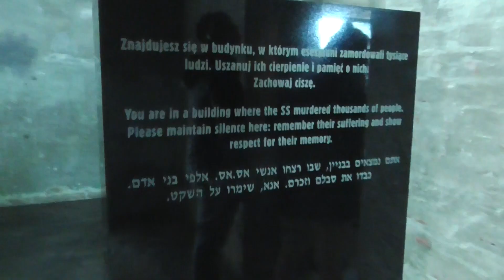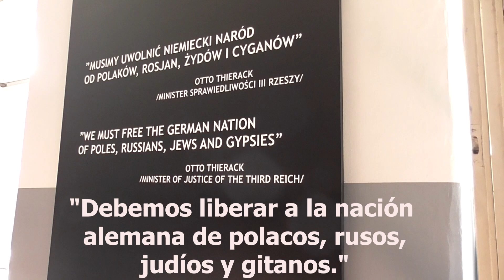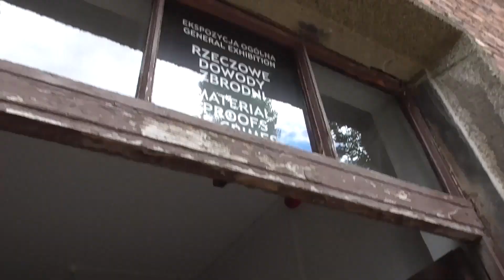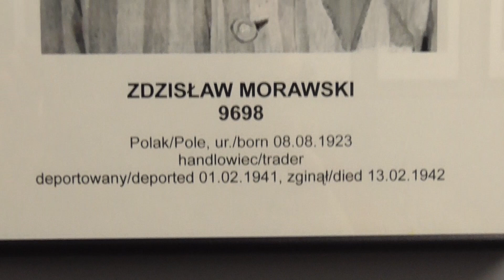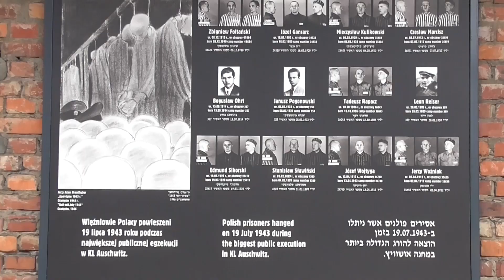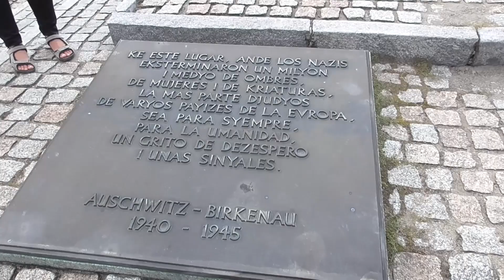VISITA GUIADA AL CAMPO DE CONCENTRACIÓN DE AUSCHWITZ-BIRKENAU (CRACOVIA, POLONIA)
La explicación empieza en el minuto 5:08.